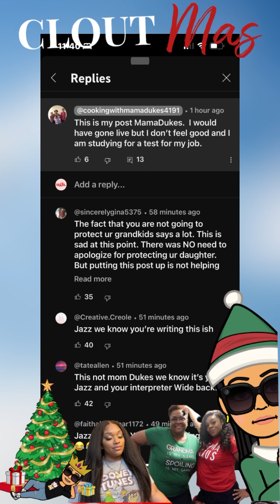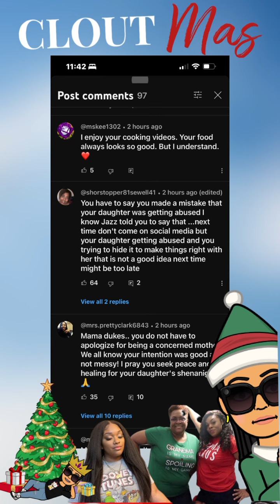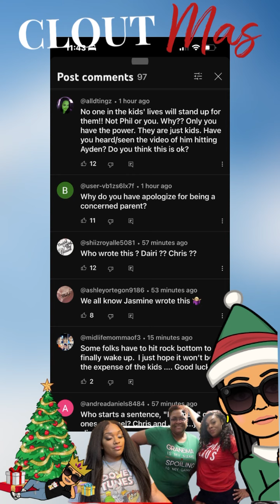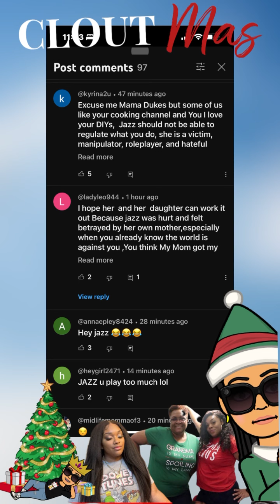RECEIPTS | Mama Dukes Apologized to MyJazzyLife & Is Deleting her Page Soon 👀☕️ | CLOUTMAS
Youtuber GIRLTALK REACTION commentary Updates Youtuber & Celebrity